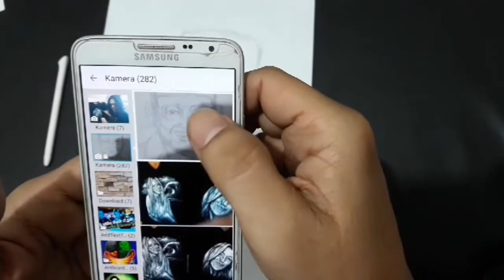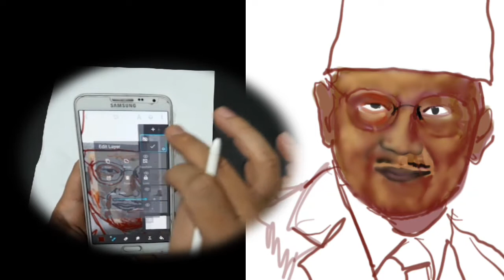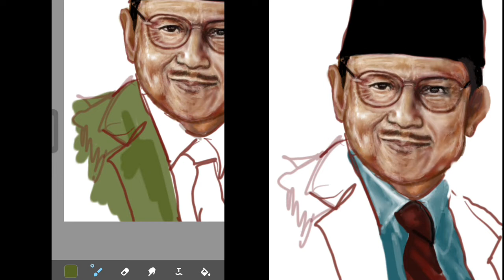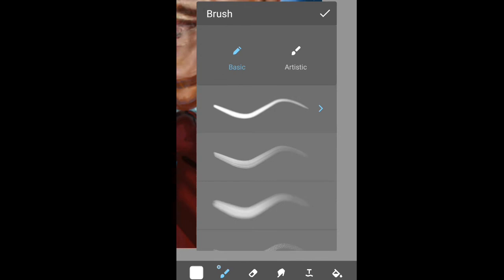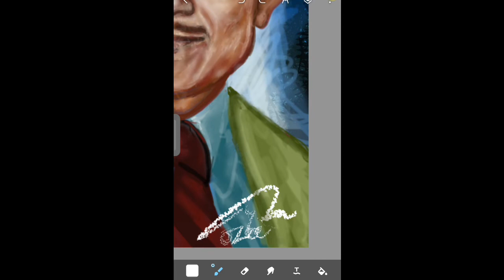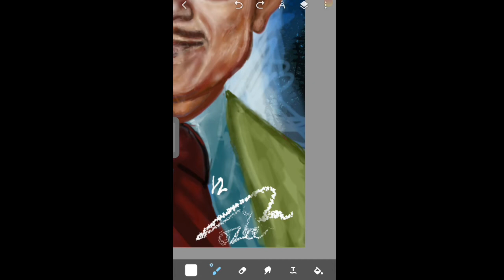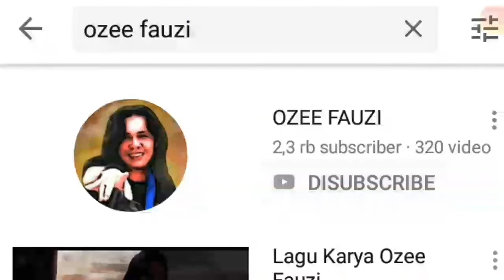Teknik Sketsa, Melukis/Menggambar Foto Habibie (Alm) Cara Manual Ke Digital Art Menggunakan HP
Lukisan Keramat Dan Puisi Terindah Karya BJ Habibie ( Alm )Untuk Ainun
Warisan Habibie yang paling Mahal
Inilah Persembahan Yang Terindah Untuk Sang idola Tokoh Bapak Teknology BJ Habibie, Saya Melukisnya Memakai Digital Art Paint, memadukan Teknologi dengan Seni seperti Mendiang Pernah Berpesan Untuk generasi muda agar memerangi Keterbelkangan dan kemiskinan dengan memanfaatkan teknology, kita akan tertindas jika tidak upgrade skill kita terhadap kemajuan dan peradaban dunia yang canggih, Beliau / BJ Habibie adalah Seorang Maestro Seniman dan Saint Teknologi yang luar biasa menginspirasi hampir semua masyarakat atas Kesetiaannya terhadap Sebuah Cinta Kepada Sang kekasih belahan jiwanya Ainun sang istri tercinta yang sudah mendahuluinya sekian tahun
Selamat jalan Eyang semoga Kalian di pertemukan dan Bahagia di Alam Surga Allah..Khusnul Khatimah